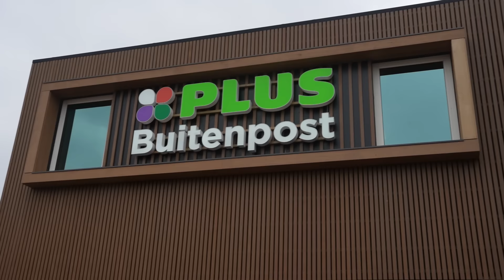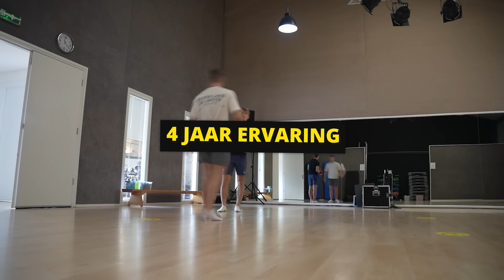Ik Trainde 30 Dagen Voor een Kickbox Gevecht!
Ik ging een maand lang trainen om een zo goed mogelijke kickboxer te worden zonder enige ervaring. En op dag 30 houd ik een gevecht tegen mijn kameraad Jurre die enorm veel ervaring heeft met kickbox... Wie zal er gaan winnen? Check de video :)

Met dank aan Kickboksen Peye te Burgum voor de boxing ring en de trainingen!

Thanks voor het meedoen: @HARM1